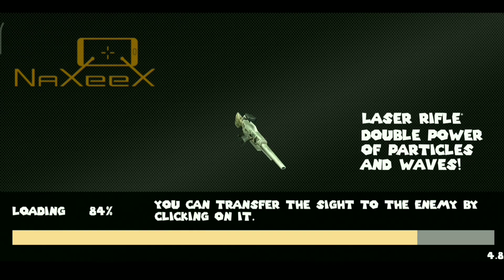Rope hero vice town game | rope hero arena complete | rope hero vice town gameplay